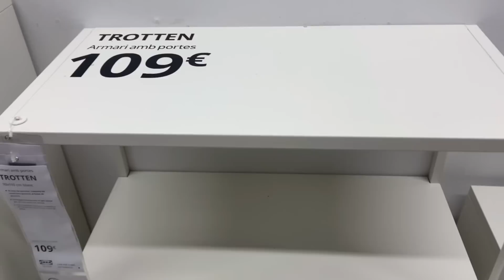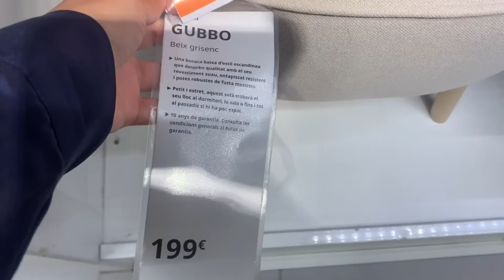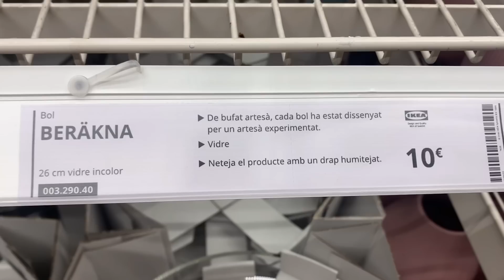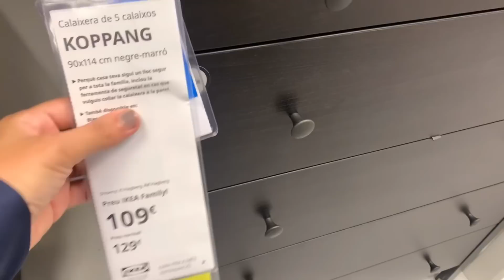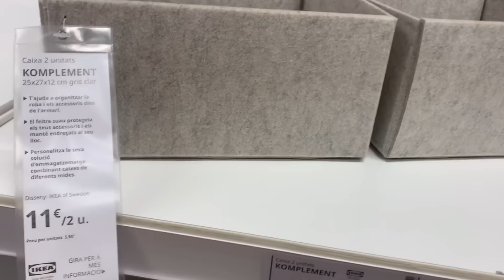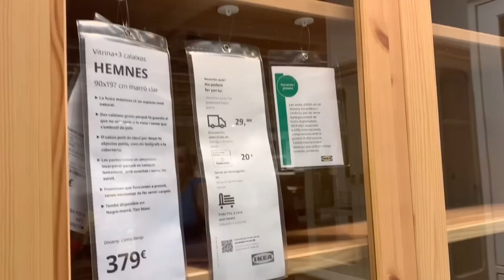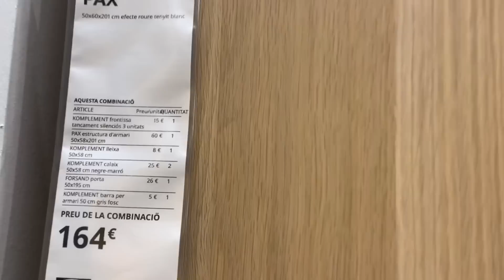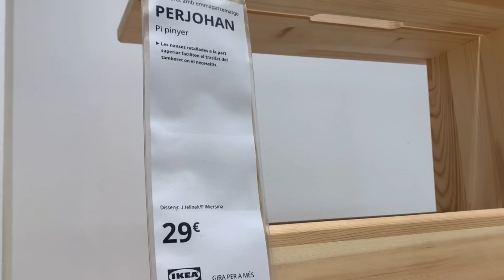IKEA NOVEDADES OTOÑO MUBLES DECORATIONS ORGANIZATION MANEJA TENDENCIAS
IKEA NOVEDADES OTOÑO MUBLES DECORATIONS CAMAS SOFAS MANEJA ORGANIZATION IKEA NOVEDADES OTOÑO MUBLES DECORATIONS ORGANIZATION MANEJA TENDENCIAS